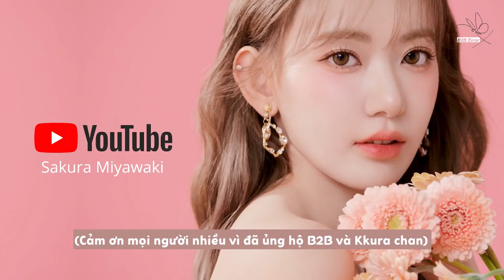[Vietsub] IZ*ONE Miyawaki Sakura - Vlog Tốt Nghiệp HKT48 | Sakura Miyawaki Graduation Vlog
Vietsub bởi B2B Error subteam
Trans - chu | Edit - chu
Theo dõi các blog thuộc subteam tại đây:
Nhà có nuôi một tiểu chuột bạch tên là Jo Yuri 'ㅅ'

Logo: Thay Chin Đội Quần